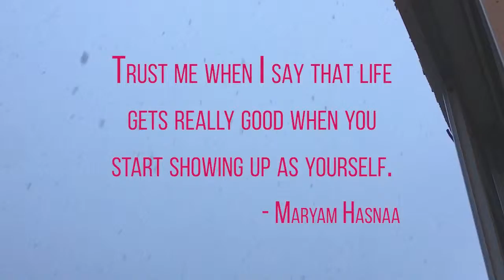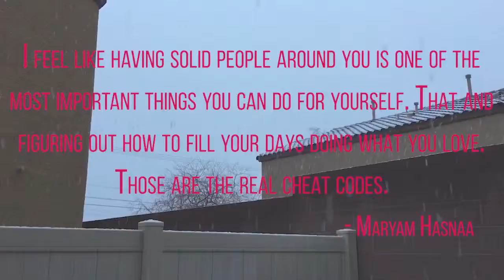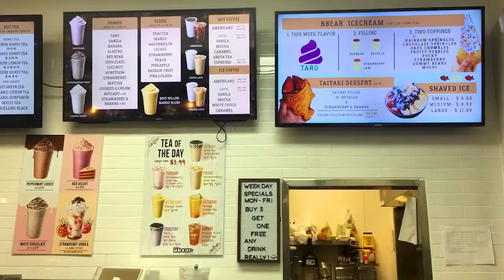Self-Care and Learning Self-Love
It’s been a great month to really fine-tune my goals and ambitions further. Some set backs, severing of connections, as well as bidding a final farewell to one of my late relatives (rest in power, aunt Marcy) and closing chapters on expired friendships. It’s been emotionally rough for ya girl but here’s a quick vlog for you all.

MY STORY
To those who are new to my channel, hello! I'm Erica. I moved to Las Vegas on April of 2016 and I have been living my best experiences since then.

I'm excited to share a whole a$$ new year with all of you! Intentional living, more internal healing, more self-love, and more focus on true growth.

Top Favorite Paid Survey Sites
1. Branded Surveys: